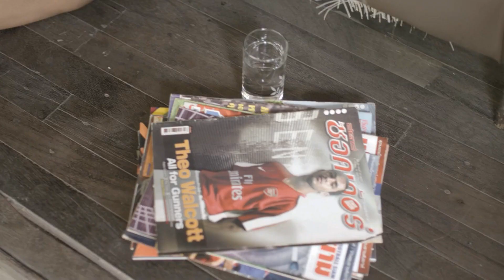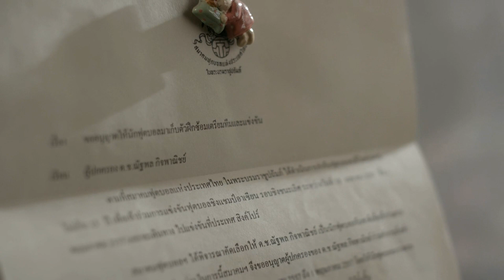ดับฝัน เจ้าหนูนักเตะ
จากสถิติการเกิดอุบัติเหตุบนท้องถนนในช่วงเทศกาลสงกรานต์ สาเหตุหลักอับดับที่ 1 เกิดมาจากการดื่มแล้วขับ หนังสั้น "ดับฝัน เจ้าหนูนักเตะ" เป็นผลงานกำกับของ คุณเป็นเอก รัตนเรือง ผู้กำกับและนักเขียนบทชื่อดัง
หนังสั้นเรื่องนี้ สร้างขึ้นเพื่อหวังให้ผู้ชมเกิดความรู้สึกสะท้อนใจ และตระหนักถึงอันตรายของการดื่มแล้วขับ ซึ่งไม่เพียงก่อปัญหาให้ผู้ขับขี่เอง แต่อาจก่ออุบัติเหตุที่ทำลายอนาคตและชีวิตของผู้อื่นอย่างคาดไม่ถึง เหมือนที่เกิดขึ้นกับเด็กชายนู๋